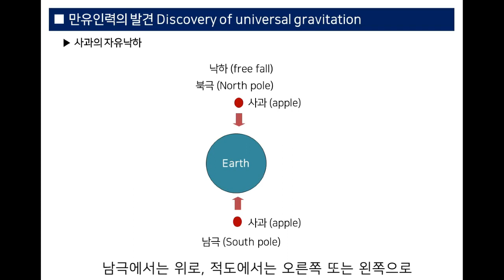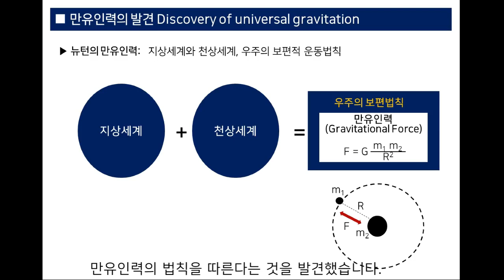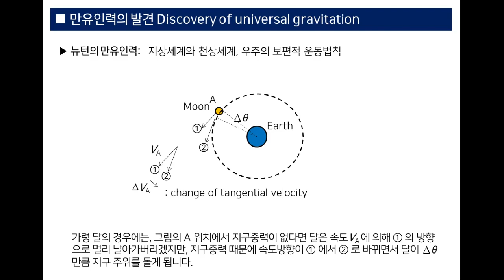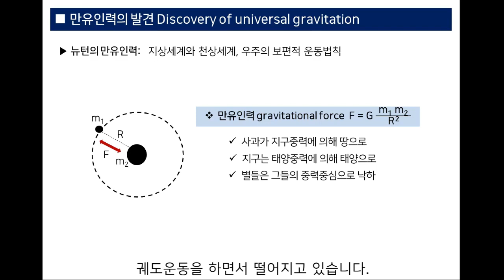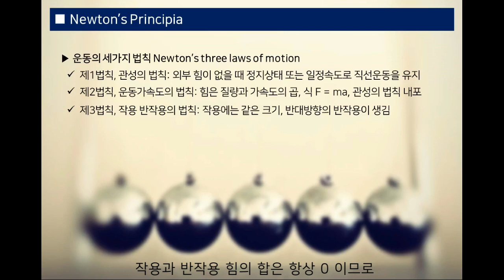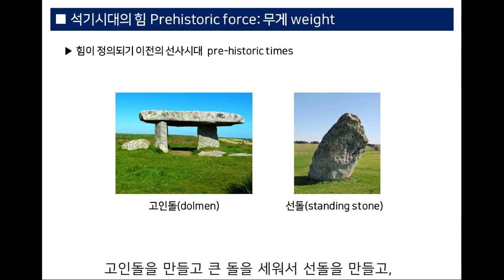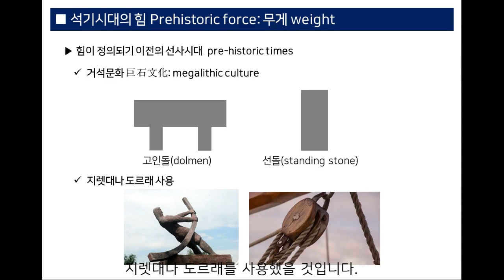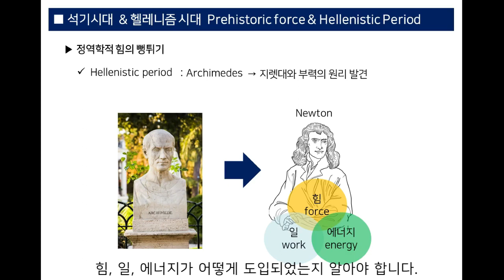[Eng Sub]01.만유인력의 발견 Discovery of universal gravitation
■ 만유인력의 발견
왜 사과는 땅으로 떨어지고 하늘의 별들은 땅으로 떨어지지 않는지?
아리스토텔레스: 지상의 낙하운동은 물체본성, 천상의 원운동
뉴턴: 질량 사이 중력에 의한 구심력으로 중력중심을 향해 가속도 낙하, 보편적 운동법칙
프린키피아: 만유인력의 법칙과 운동법칙
뉴턴역학의 운동법칙: 제1법칙 관성, 제2법칙 운동가속도, 제3법칙 작용반작용, 운동량보존
선사시대 거석문화: 거대한 돌의 무게 처리, 지렛대 또는 도르래에 의한 힘 뻥튀기

■ Discovery of universal gravitation
Why don’t stars fall as an apple falls?
Aristotle: free fall on the Earth, objects’ nature, circular motion in the sky
Newton: gravity between masses, centripetal force, center of gravity
 fall with acceleration, universal law of motion
Principia: law of universal gravitation and laws of motion
law of motion in Newtonian mechanics:
  first law inertia, second law acceleration, third law action reaction
 momentum conservation
prehistoric, megalithic culture: stone weight, gravitational force
           force amplification with levers and pulleys